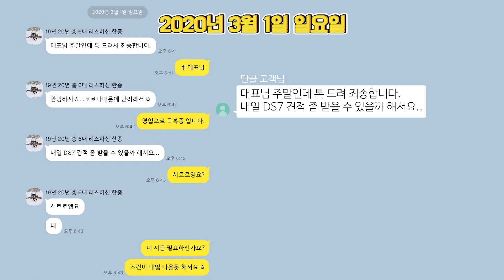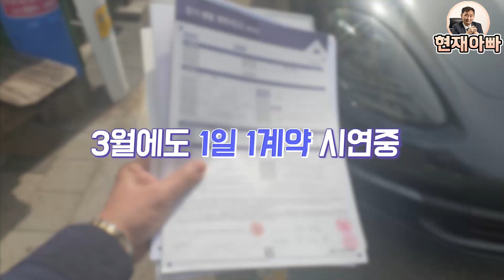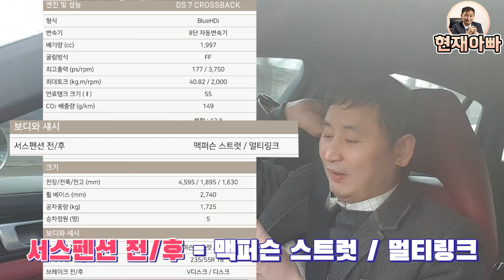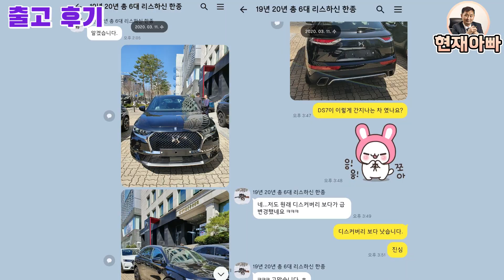5천만원대 수입차 시트로엥 DS7 크로스백 추천하는 이유.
재구매 많은 현재아빠의 5천만원대 수입차 추천 1순위
"시트로엥 DS7 크로스백 계약이야기"

사연있고 정보있는 영상을 만들고 싶습니다.
아직은 많이 부족한 걸 느끼지만 발전하고 노력할 수 있다면
좋은 결과물이 나온다는 믿음으로 열정을 다하겠습니다.

차살때 마다 한번쯤 생각해 볼만한 상상.

주변에 차에 대한 모든걸 알고 있는 사람 하나 있음 얼마나 좋을까?

차에 대한 모든 고민을 나눌수 있는 친근한 아재  현재아빠

24시간 상담 가능하지만 운전중.상담중.밥중.일중.술중.잠중일땐 전화 못받을수 있습니다.

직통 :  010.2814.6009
카톡 : ch8195